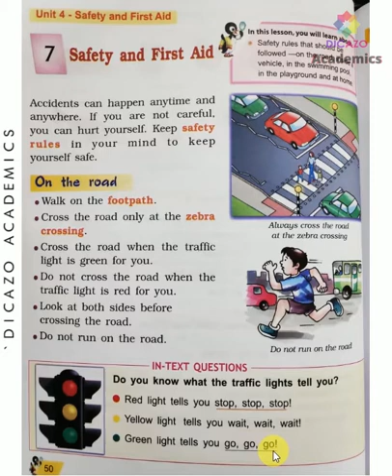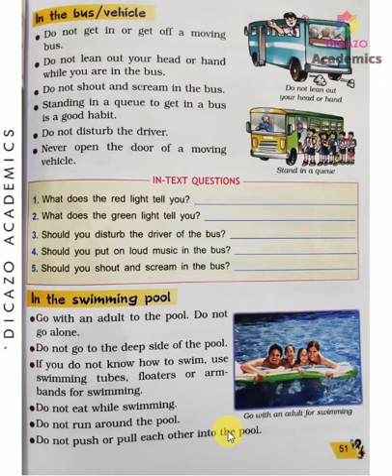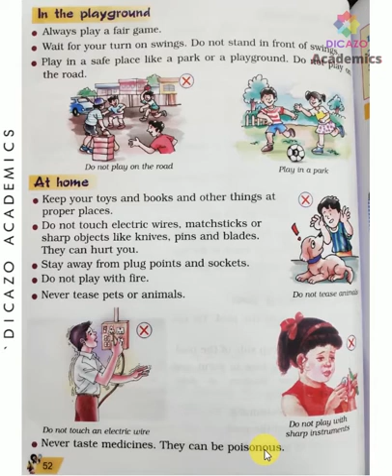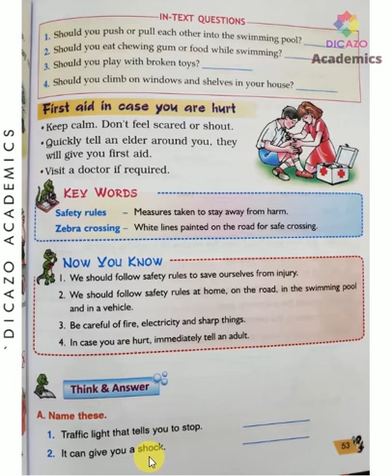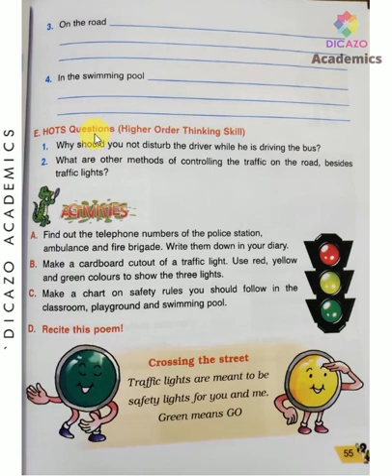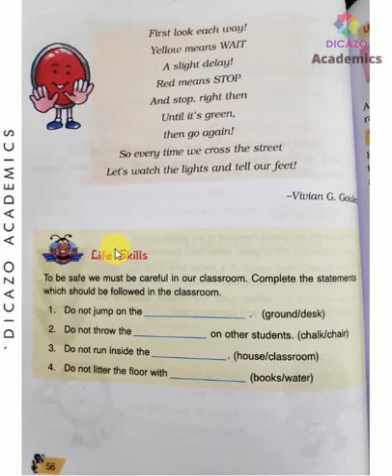Chapter 7 | Safety and First Aid | Elementary Science | Class 2nd | CBSE ICSE Board